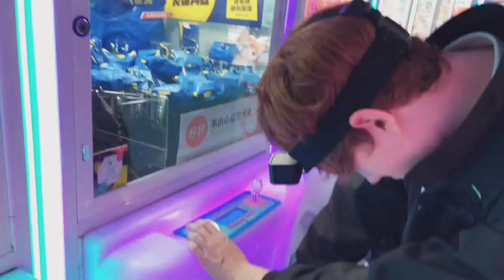英式黑色幽默？